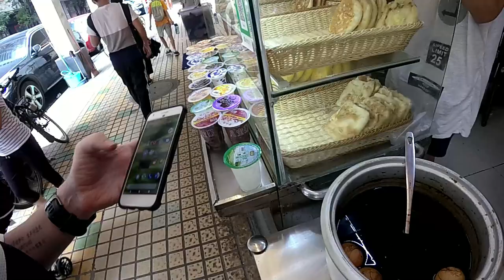Topeak Turbo Murph G Pump: Best Bicycle Pump Ever & TRI DRYBAG bag review. My Chinese 6 Egg Diet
We have bike equipment reviews, commuting tips, drama and lifestyle..

Here is my old Lezyne PUmp Review..

Just talking about a new bike pump, the Topeak Turbo Morph G pump, and the Topeak TRI DRY BAG I picked up second hand.

I compare the pump to my old Lezyne pump.. And talk a little about my Schwalbe Marathon Touring tires...

And we take a look at some Chinese Tea Eggs.

PArt of my magic egg diet.

Greetings! I am a 17+ year American Expat living in Guangzhou, China where I am an ESL/English Teacher, father of 4, Open learning Developer, Husband, daily survivor and just really a human being. I ride my Surly Ogre to work each day and think aloud deeply about several things. Come and join me.